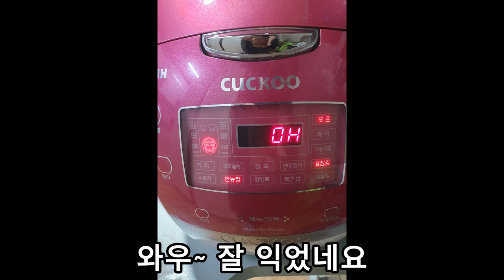🥜땅콩삶기 불조정없이 편하게 땅콩찌는법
땅콩삶기 편하게 땅콩찌는법